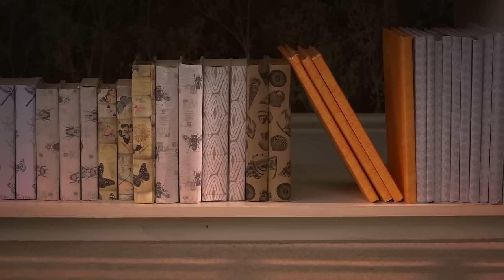Fitting Together | Twirlywoos | Cartoons for Kids | WildBrain Little Ones